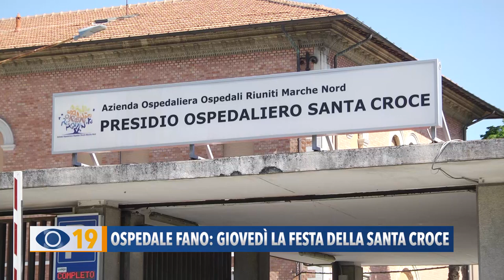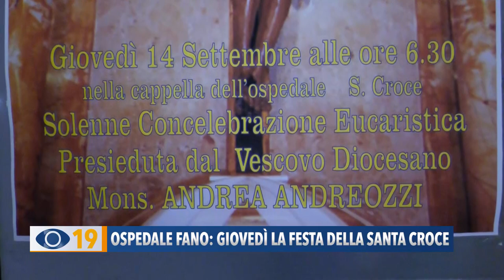Ospedale Fano: il 14 settembre la Festa di Santa Croce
Torna all'Ospedale di Fano la Festa di Santa Croce. Il 14 settembre solenne concelebrazione presieduta dal Vescovo Andrea Andreozzi.